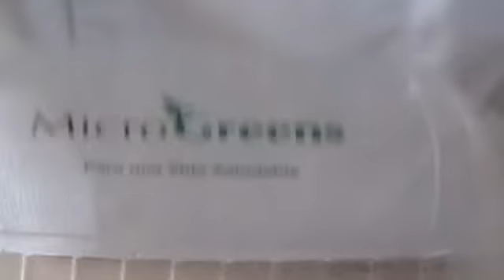Instrucciones para sembrar Kit Microgreens Abugannam